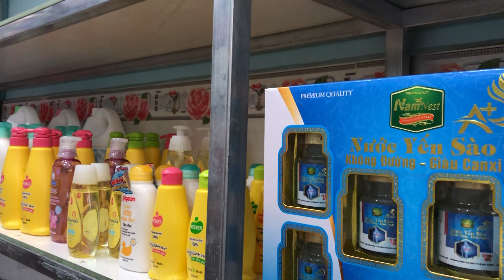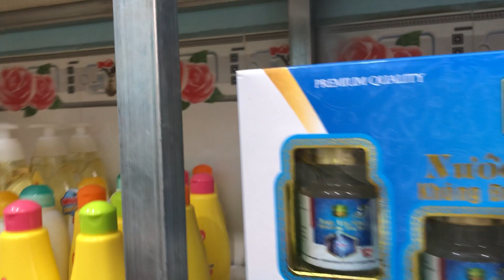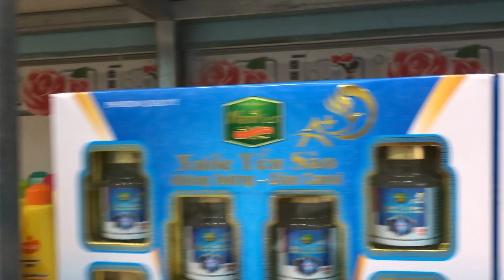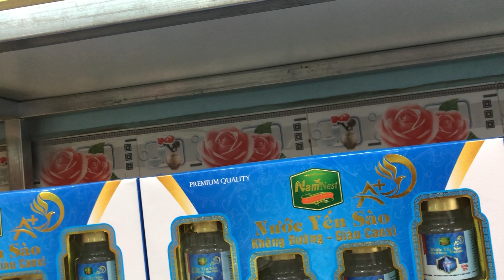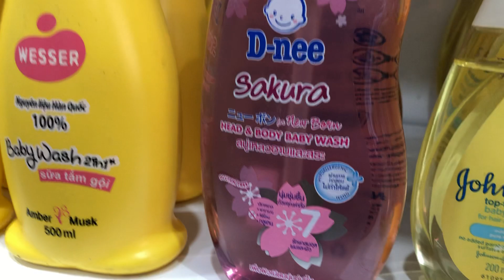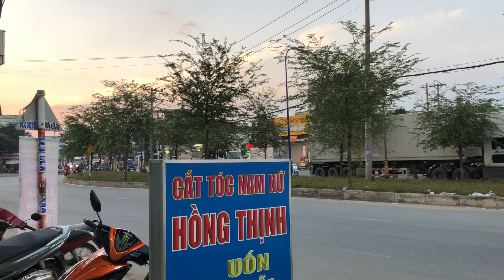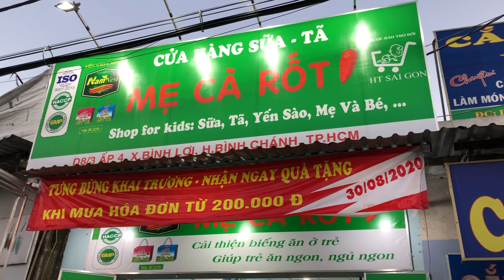Setup và giao hàng shop mẹ cà rốt hôm nay.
GÓI TƯ VẤN MỞ MỞ CỬA HÀNG SỮA TÃ YẾN SÀO TẠP HÓA . GIÁ 35 TRIỆU
TƯ VẤN, SETUP, MỞ MỚI SHOP SỮA - TÃ - YẾN SÀO - TẠP HÓA 35 TRIỆU

Bạn có ý tưởng kinh doanh mở cửa hàng bán sữa, tã, tạp hóa,...HTSAIGON cam kết giúp đỡ bạn tận tình. Tiêu chí: thời gian nhanh, số vốn hợp lý, lợi nhuận.

Bảo hiểm an toàn hàng hóa

Setup cơ sở vật chất

Hướng dẫn nghề, chia sẽ kinh nghiệm